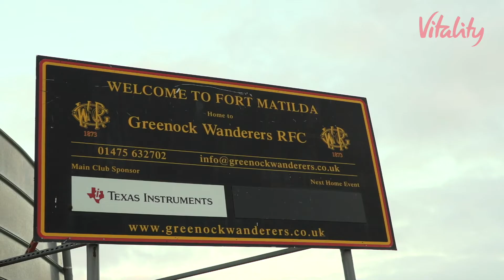Gregor Townsend's training session with Greenock Wanderers Ladies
Gregor Townsend, Scotland Head Coach, visited Greenock Wanderers RFC giving their Ladies team a training boost, courtesy of Vitality UK.

Find out how Vitality Health and Life Insurance reward healthy lifestyles by visiting